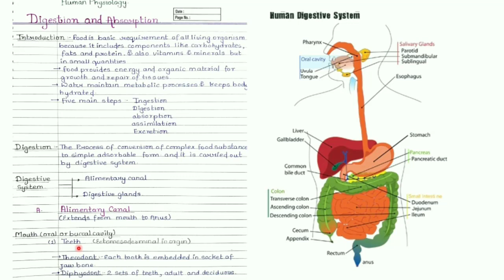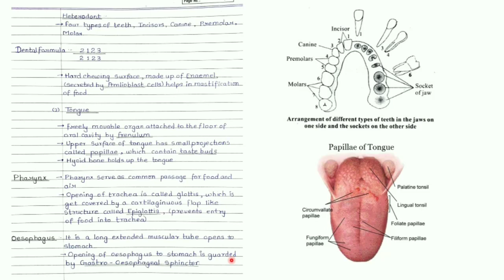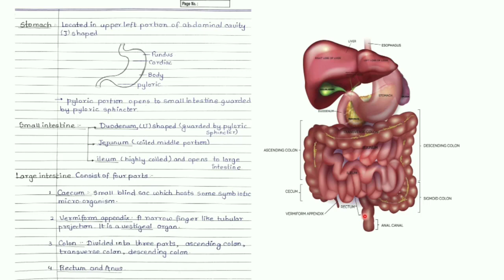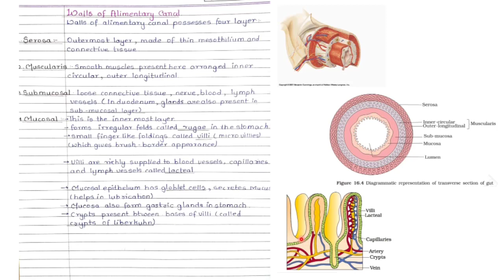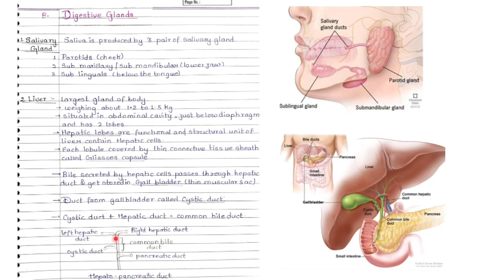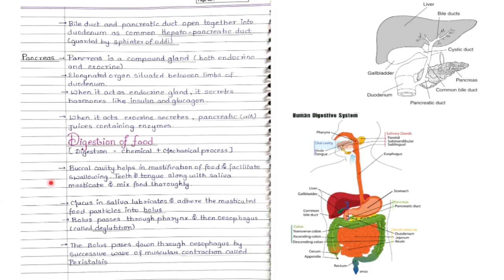CLASS-11TH-BIOLOGY-CHAPTER-16 DIGESTION AND ABSORPTION Part-1